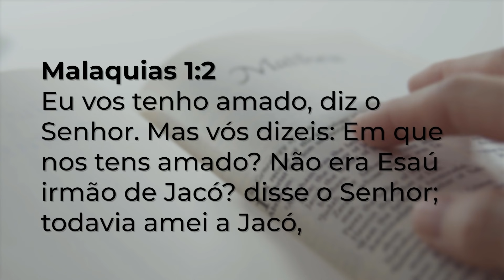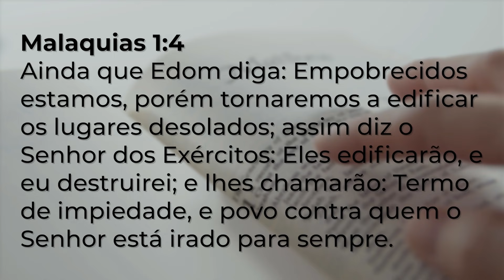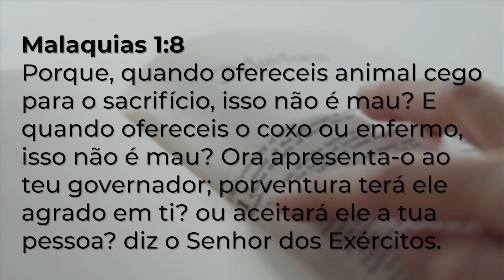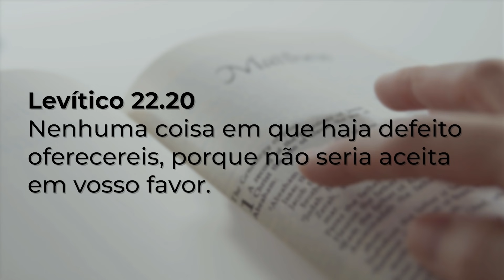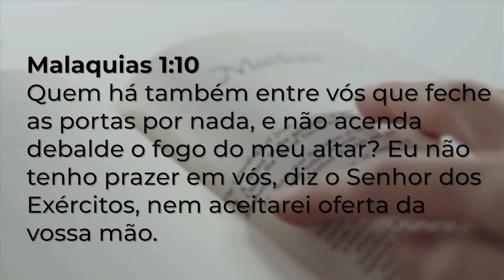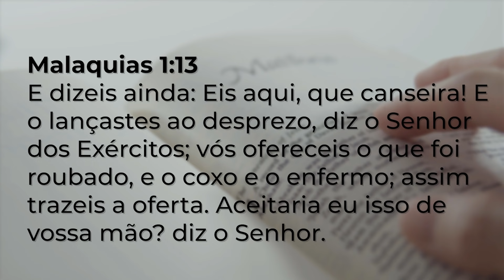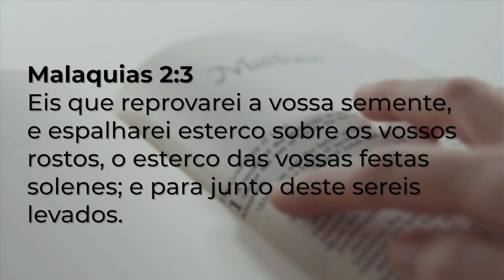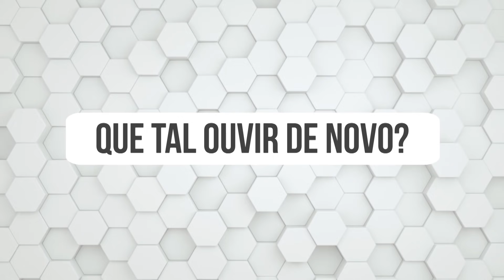SERIA ESTA A RAZÃO DE TUDO DAR ERRADO PRA VOCÊ?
O filho honra o pai, e o servo o seu senhor; se eu sou pai, onde está a minha honra? E, se eu sou senhor, onde está o meu temor?
(Malaquias 1:6)

Você está pronto para enfrentar e aceitar esta verdade?